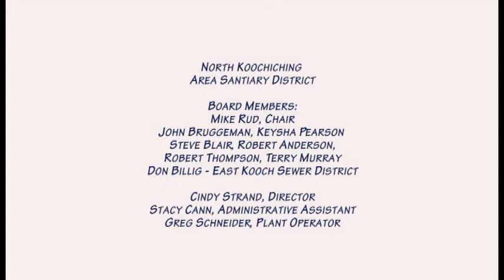North Koochiching Area Sanitary District Meeting 06 20 17